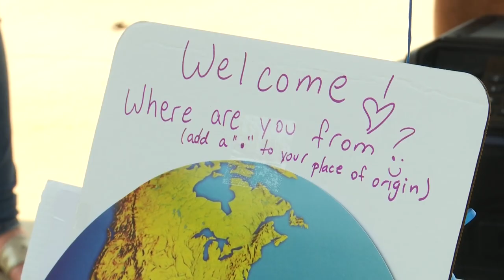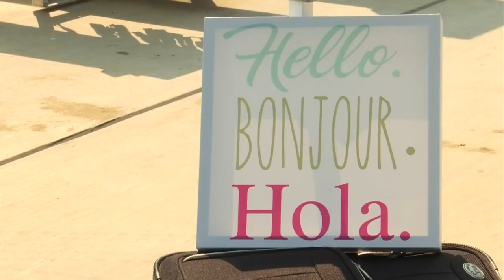Roanoke soccer tournament brings cultures from around the world together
Swapping out T-shirts for jerseys, dozens of Roanoke soccer aficionados battled it out on the field at River’s Edge North Park on Sunday.